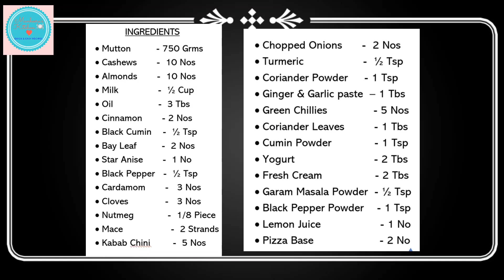Hyderabadi Mutton Marag| Mutton Soup| Easy, Simple,quick Mutton Recipe| Weekend Special|Mutton Dish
Please Do Share Your Feedback About The Recipe In The Comment Section Below.
Love Cooking.
INGREDIENTS
• Mutton         - 750 Grms
• Cashews       -  10 Nos
• Almonds       -  10 Nos
• Black Cumin    -  ½ Tsp
• Nutmeg            -  1/8 Piece
• Mace                 -  2 Strands
• Kabab Chini        -  5 Nos
• Chopped Onions      -  2 Nos
• Fresh Cream                - 2 Tbs
• Lemon Juice                  - 1 No
• Pizza Base                    - 2 No
8. Shrimps broast, Mayonnaise. 9. Trifle dessert, Fruit Custard Trifle, Custard .
10. Hyderabadi Paya Nihari, Paya salan. 11. Ramadan Special Sharbat . 12. Aash, khari Ganji,Romansiah Shorba. 13. Dahi Vada/Dahi Bhalla/Juicy Dahi . 14. Chicken Haleem/Chicken Harees. 15. Eid Special Recipe, Sheer Khurma . 16. Mango Mousse Recipe. 17. Mutton kofta Stuffed In Capsicum Recipe.
All recipes
HowtomakeMutton MARGA
how to make mutton soup
Hyderabadi Mutton
Mutton Soup#
Easy,Simple,quick
Mutton Recipe
Weekend Special
Mutton Dish
Hyderabadi Mutton Marag
kids Recipe
quick yummy
video
video
weekend special recipe